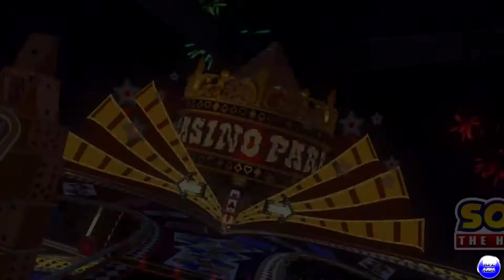Sonic & All-Stars Racing Transformed: World Tour: Sunshine Coast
1080p HD

Welcome to my coverage of Sonic & Allstars Racing Transformed. This gameplay is being brought to you on the Wii U. I'll do my best cover the entire world tour as well as the cups and individual levels. I'll also try to get some online coverage for you as well.

Note: An update on the 18th for Racing transformed managed to glitch up certain missions in world tour where its impossible to complete level without skipping over it via failing it multiple times on the easiest difficulty. The boost challenges are the ones affected. This is only the Wii U version. Sega is currently looking into it.